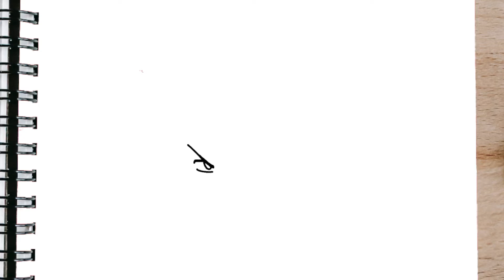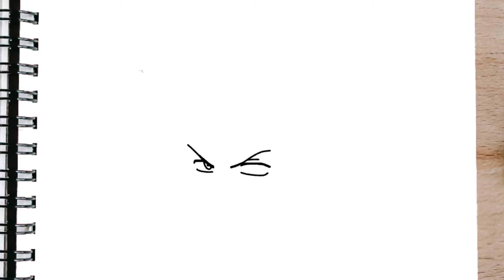Como dibujar a KING PASO A PASO de los 7 pecados capitales dibujar fácil y rápido